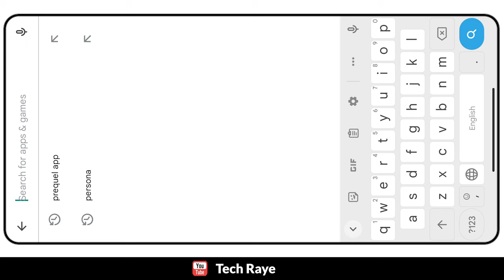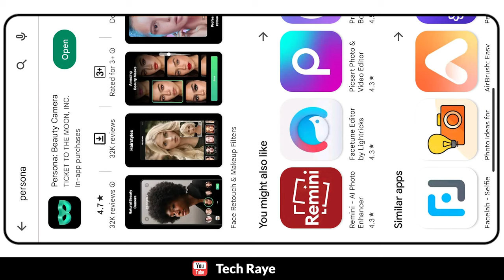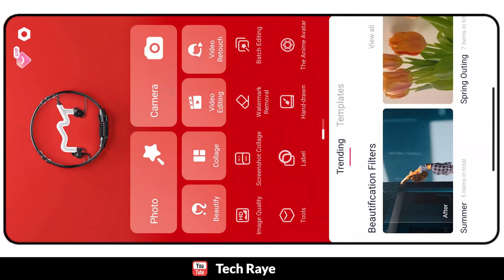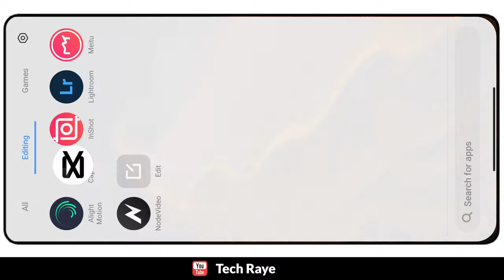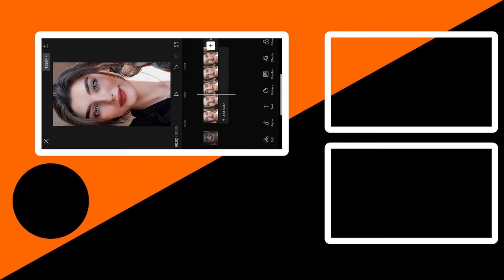Cartoon filter effect video editing app | Persona | How to use cartoon filter on tiktok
Persona app cartoon filter effect video editing tiktok new trend !

Hello Guys in Today Tiktok video editing tutorial I'll tell you how to make tiktok new trending Ai cartoon filter effect video (@_nastlee_) edit in persona, gradient and using prequal video editor. Capcut HDR CC viral video editing | how to covert video into barbie doll pretty face cartoon effect.